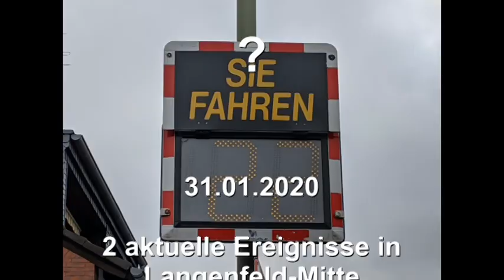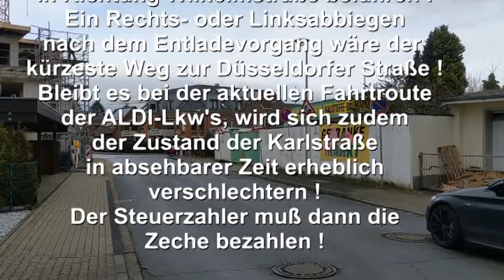LANGENFELD - AKTUELL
Die AKTUELLE KAMERA wieder unterwegs in der Region.
Heute: Berliner Platz und Isarweg/Karlstraße in Langenfeld.
Kamera: Wolfgang Roßmann.
Wolfgang Roßmann besitzt die Rechte an der im Film zu hörenden Musik.